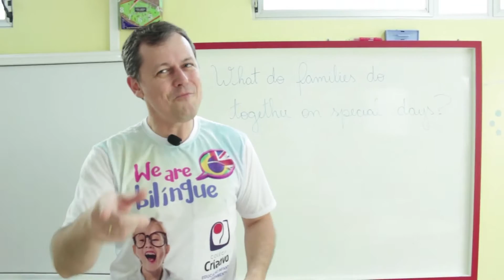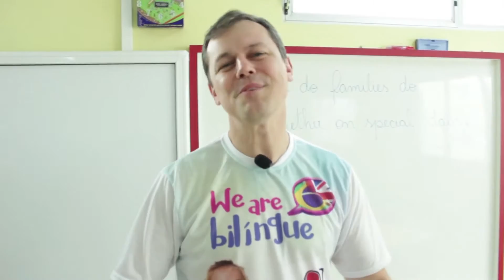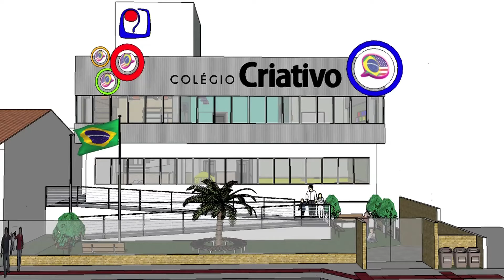Bilíngue no Criativo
Dominar idiomas significa crescimento e desenvolvimento. Sabendo que falar inglês não é uma opção e sim uma necessidade, o COLÉGIO CRIATIVO em parceria com o Método Pearson abre uma nova realidade em educação: ENSINO BILÍNGUE. Conheça mais sobre esse PROGRAMA: